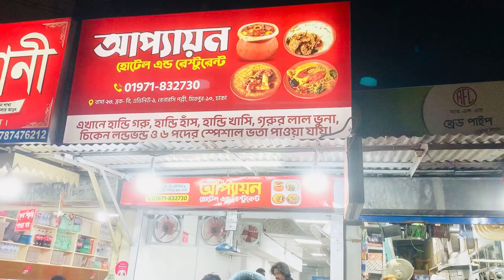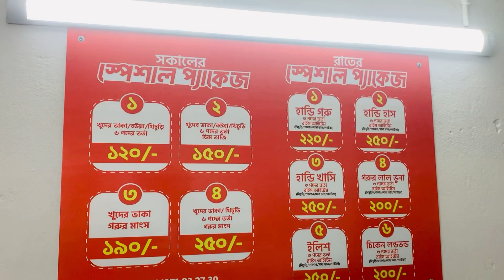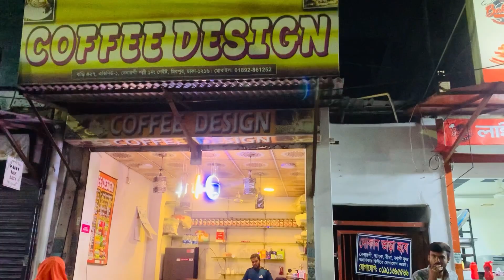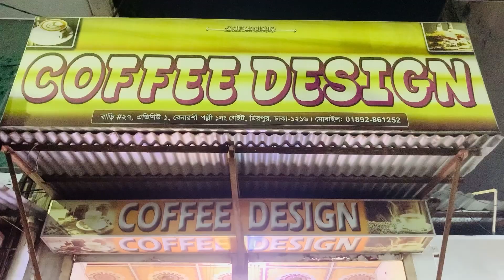vlog no :90 যত গর্জে তত বর্ষে না আলহামদুলিল্লাহ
অনেক অনেক রিভিউ দেখে আজ চলে এসেছি আপ্যায়ন হোটেল এন্ড রেস্টুরেন্ট, মিরপুর ১০নং বেনারসি পল্লীতে। খাবারের মান কেমন ছিল জানতে হলে পুরো ভিডিও দেখতে হবে।
  সব শেষে ঠান্ডা ঠান্ডা লাচ্ছি আহহ আলহামদুলিল্লাহ।